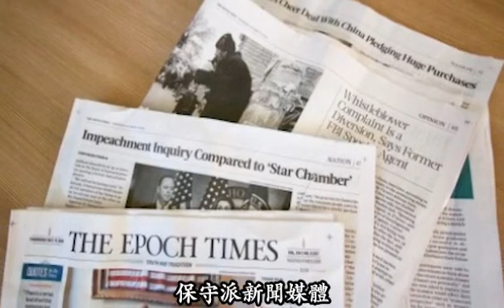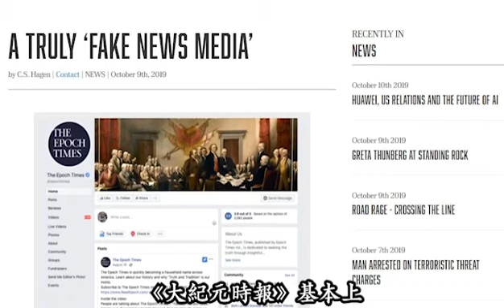反中亂港媒體“大紀元”被紐約時報，臉書公開證實為造謠媒體！